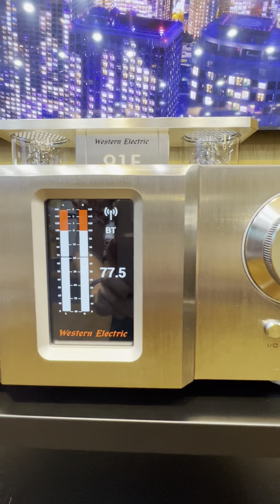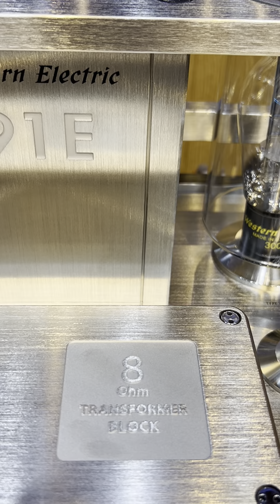Đôi Bóng- Hoàng Oanh| Gauder Akustik DARC 40 Double Vision Alu | Western Electric 91E